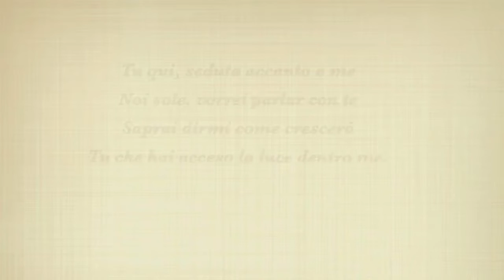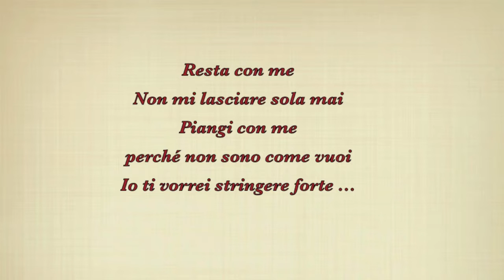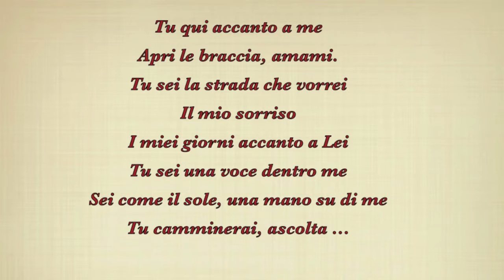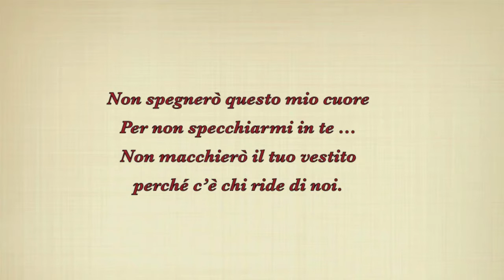*Cresci con me 8 Set 2016 (Into the West - Annie Lennox)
Cresci con me (8 Set 2016)
(Into the West – Annie Lennox)
Testo: luci@no doati

Tu qui, seduta accanto a me
Noi sole, vorrei parlar con te
Saprai dirmi come crescerò
Tu che hai acceso la luce dentro me.

Resta con me, non mi lasciare sola mai
Piangi con me, perché non sono come vuoi
Io ti vorrei stringere forte …

Non spegnerò questo mio cuore
Per non specchiarmi in te …
Non macchierò il tuo vestito
perché c’è chi ride di noi.

Tu qui accanto a me
Apri le braccia, amami.
Tu sei la strada che vorrei
Il mio sorriso
I miei giorni accanto a Lei
Tu sei una voce dentro me
Sei come il sole, una mano su di me
Tu camminerai, ascolta …

Mamma vorrei parlar con te
Sei la mia luce, seguimi … Cresci con me.